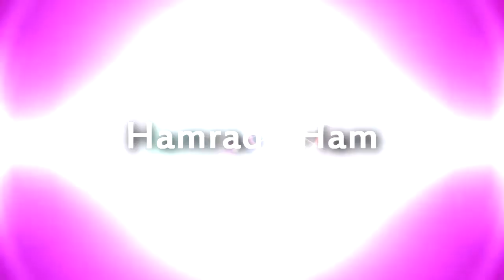Qfh antenna 1st images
QFH antenna is done just have to get it up higher but 1st images from Noaa-18 and Noaa 15 images were better than the radio shack scanner antenna i was using before..